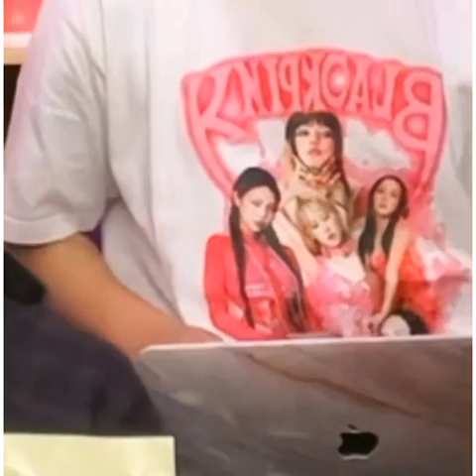Onyo manggil manggil santi sampai dinyanyikan tapi sayang banget santinya gak ada